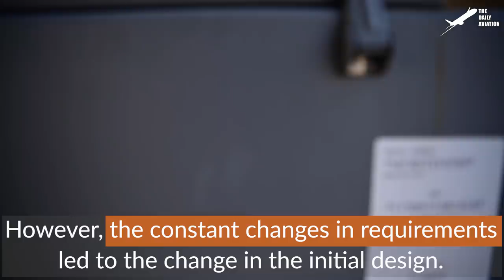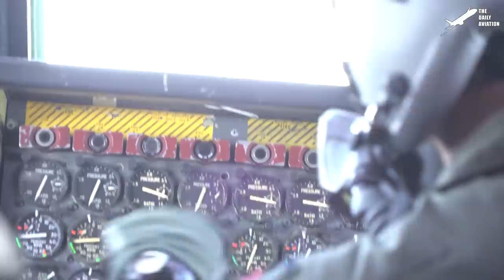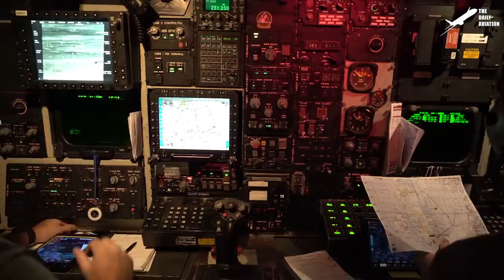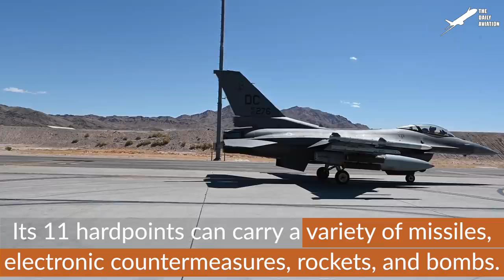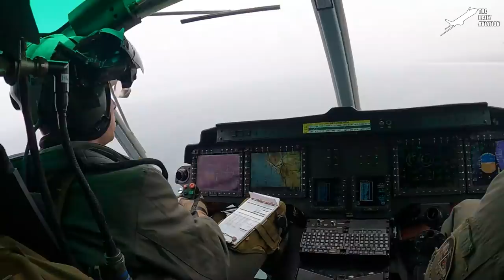US B-52 Extreme Near Collision with Russian SU-27 Fighter Jet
Welcome back to the Daily Aviation for a feature on an aircraft that has been in service with the US Air Force since 1954 and capable of traveling long-range while carrying a large payload